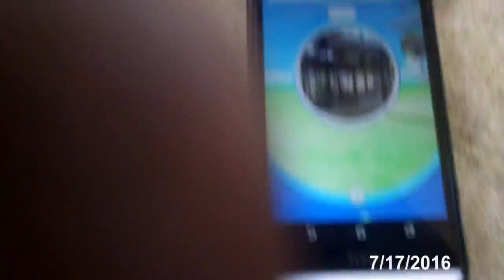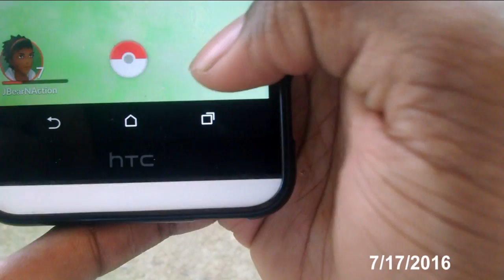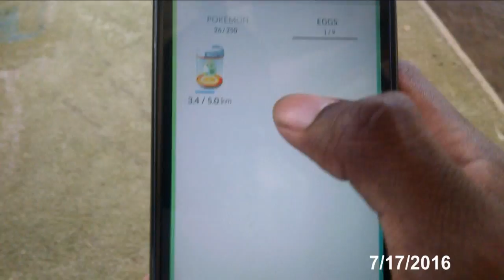Senior Vlogs Week 1 (Last Week Of Summer Training)